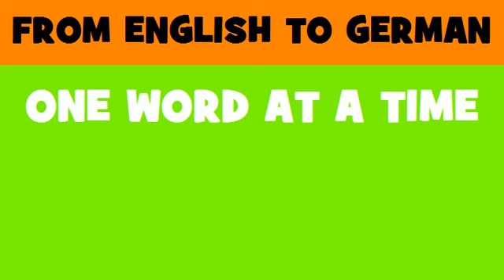FROM ENGLISH TO GERMAN = Information panels